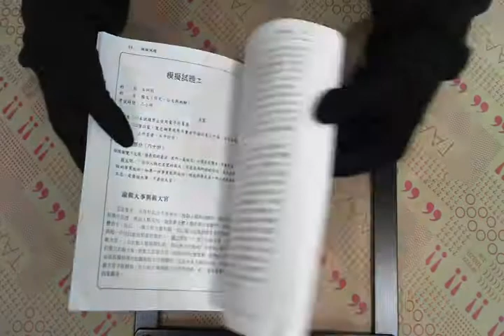TAAZE｜國文模擬試題（作文公文與測驗） 二手書書況 9789570357325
TAAZE｜讀冊生活網路書店「國文模擬試題（作文公文與測驗）」，找二手書請至